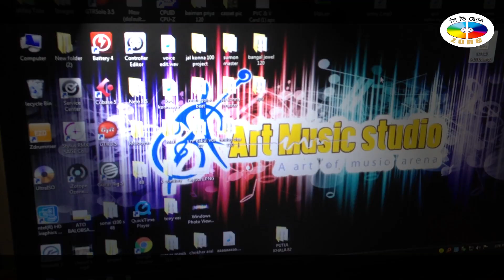Valobasha Putul Khela | Azahar Khan | Studio Version | Bangla New Song 2019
Presenting a brand New Studio Version Song "Valobasha Putul Khela",This song singing by playback singer"Azahar Khan",Lyric"Azahar Khan"Music"Ashfaq Tulu"Tune by Azahar Khan.

Song : Valobasha Putul Khela
Singer : Azahar Khan
Lyrics : Azahar Khan
Tune : Azahar Khan
Studio : Art Music Studio
Label : CD Zone

*** ANTI-PIRACY WARNING ***
This content is Copyright to CD ZONE MUSIC. Legal action will be taken against those who violate the copyright of the following material presented!